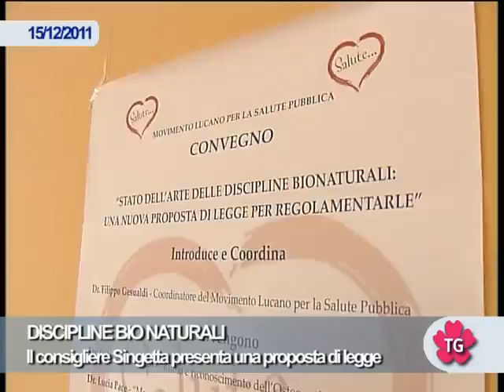DISCIPLINE BIO NATURALI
Una proposta di legge per regolamentare il settore delle Discipline Bio Naturali a tutela di operatori e utenti.